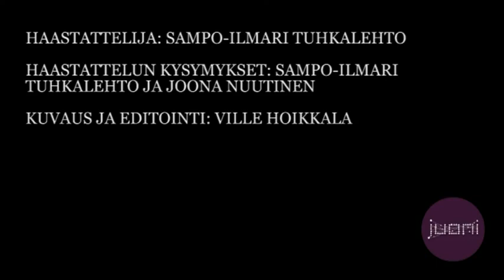Palefacen Haastattelu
Toveri Paleface juttelee musiikista ja myös politiikasta.